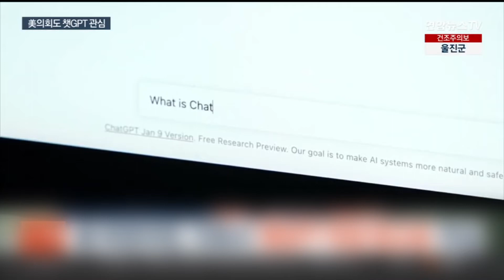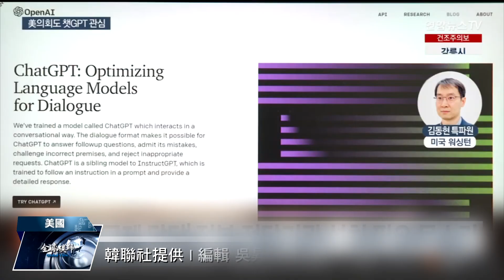AI代筆 ChatGPT為美議員寫演講稿｜中央社影音新聞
人工智慧科技能夠接收和發送訊息，這樣的技術在美國越來越受歡迎，如今美國國會有議員透過聊天機器人寫出演講稿，是美國國會第一次出現這樣的嘗試。